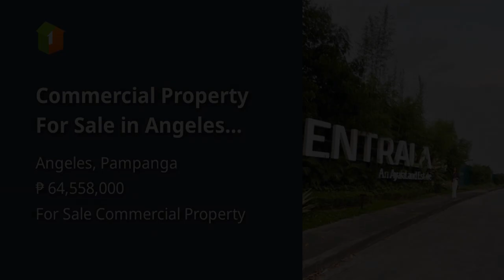Commercial Property For Sale in Angeles Pampanga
Commercial and Industrial Properties For Sale in Angeles, Pampanga: Angeles, Pampanga